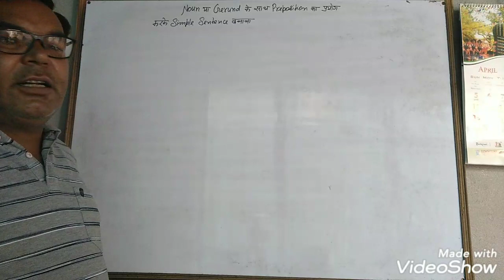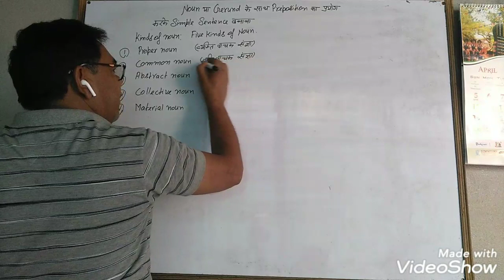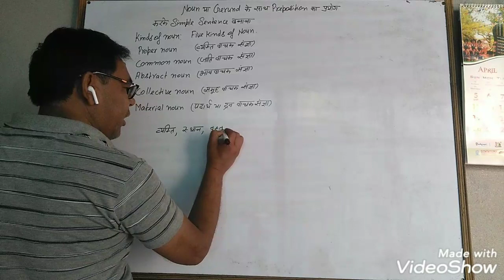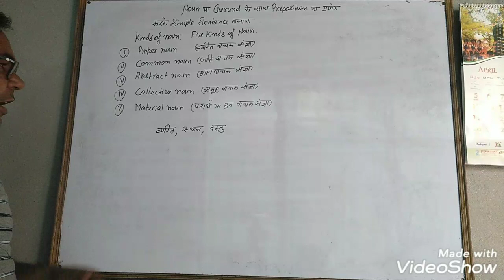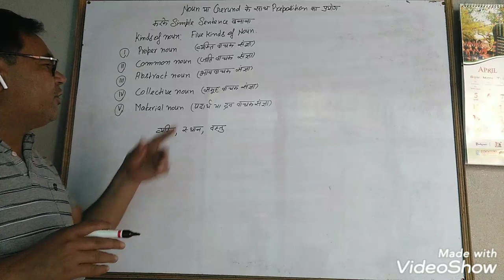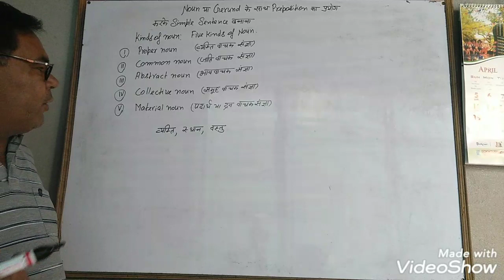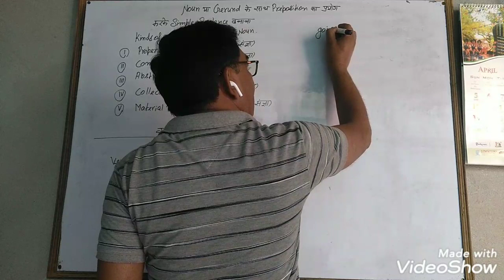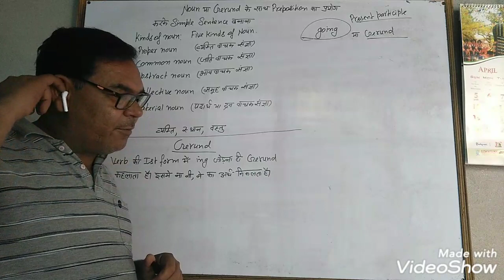Use of Noun or Gerund in simple sentences learn and make English easy